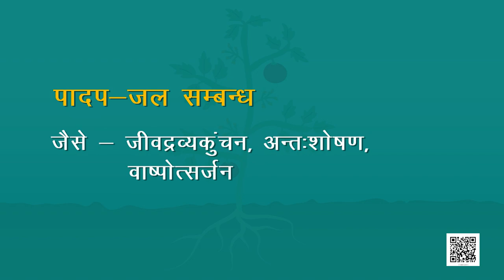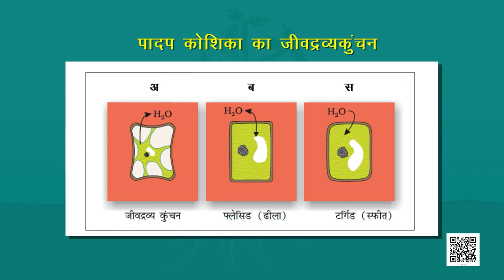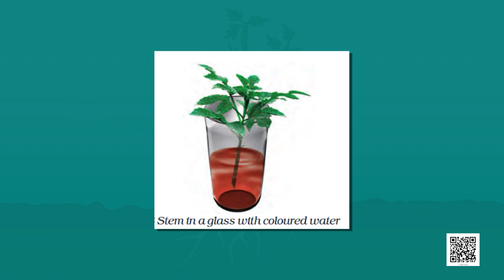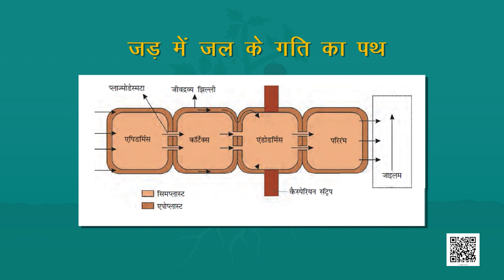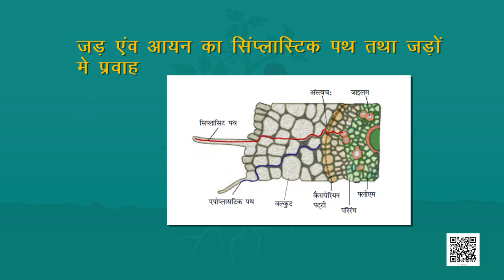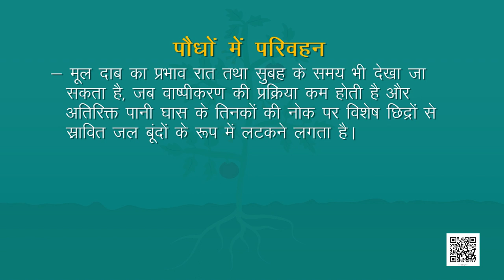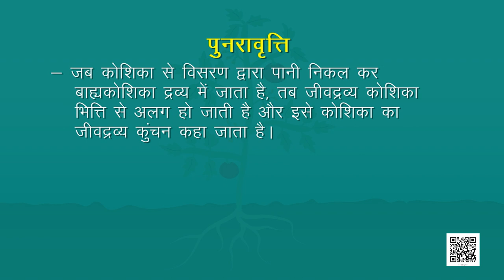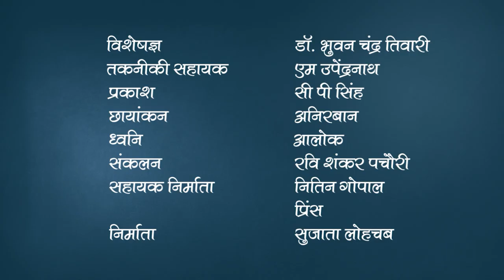कक्षा 11. जीव विज्ञान: पाठ 11. पौधों में परिवहन (भाग 3)